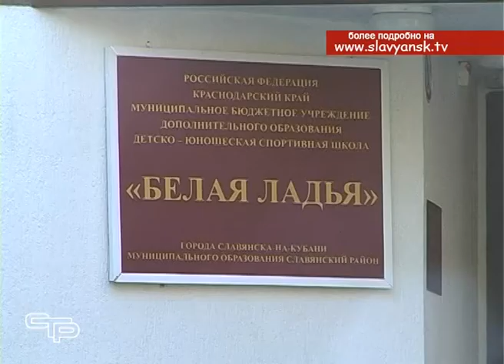За помощью к главе района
Практически ежедневно нам приходится решать какие-либо маленькие и большие проблемы. Но иногда бывает так, что ресурса на их решение ни у самого человека, ни у его родных и близких, нет. Проконсультировать, оказать помощь в рамках своих полномочий каждому жителю района помогают на расширенных приемах, во время которых глава Славянского района Роман Синяговский, совместно со своими заместителями и руководителями структурных подразделений администрации общаются с жителями. Спектр вопросов, помочь в решении которых просят славянцы, очень широк.